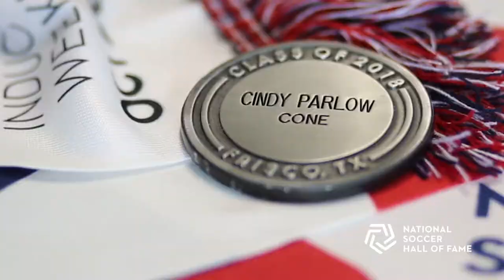WATCH: Cindy Parlow Cone Finds Out She's Been Elected to the National Soccer Hall of Fame